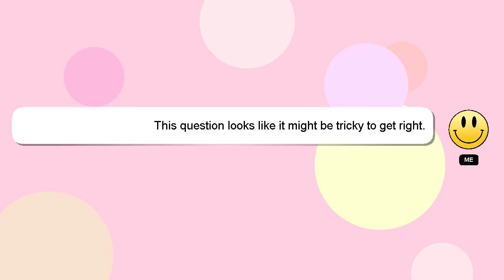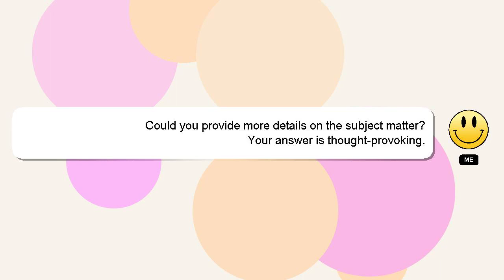How to create game in scratch?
Here's a short introduction about myself, Greetings, my name is Delphi. Let me assist you in answering any questions you may have. - How to create game in scratch?

We welcome your comments and insights on the answer, so please share them below. I will 'heart' your answer as a sign of appreciation.

*2 What we are experimenting :*